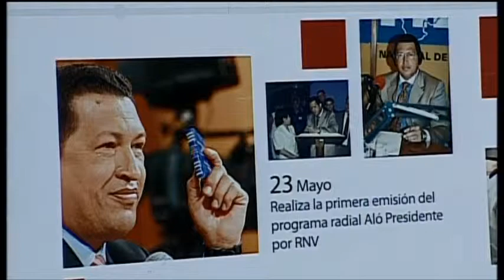Tves-Pdte. Maduro en homenaje al Comandante Eterno, habla sobre planes del fascismo contra Chávez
Pdte. Maduro en homenaje al Comandante Eterno, habla sobre planes del fascismo contra Chávez